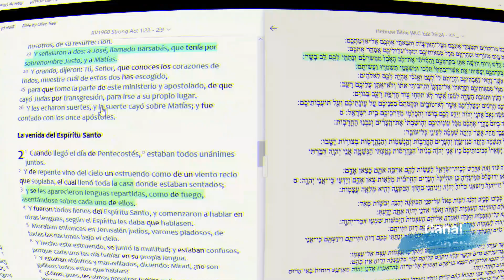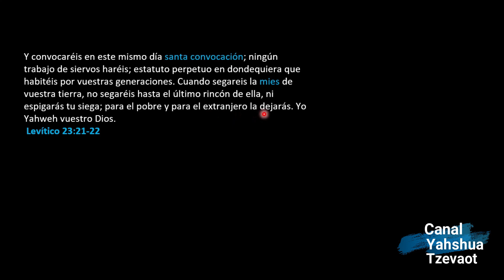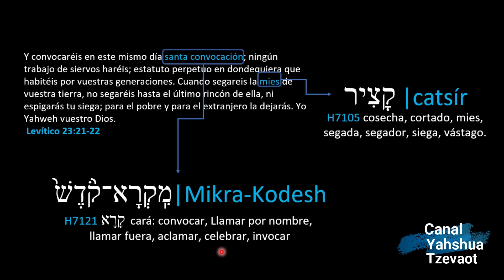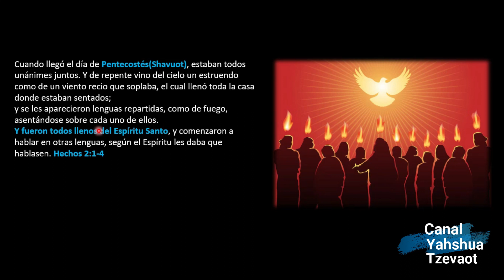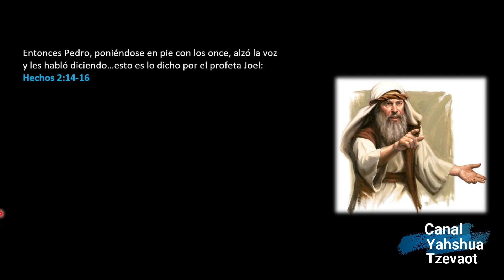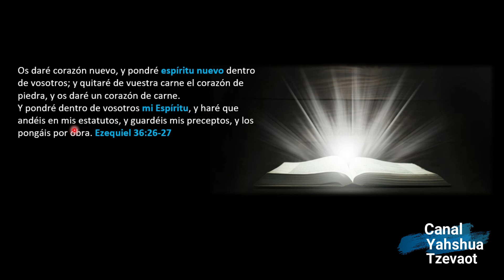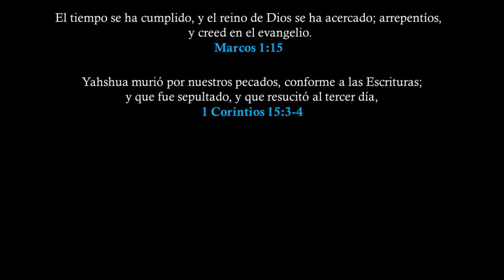🔴📖🔥La Fiesta de Pentecostes | La fiesta de Shavuot | la llegada del Espiritu Santo | Ruaj Ha Kodesh🌿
Bendiciones hermanos, Toda la Honra, Honor y la Gloria para nuestro Padre Celestial y Nuestro Salvador Yahshua El Mesias.
Recursos utilizados gracias a nuestro Padre Celestial:
New King James Bible Version
Biblia Hebrea Westminster Leningrad Codex